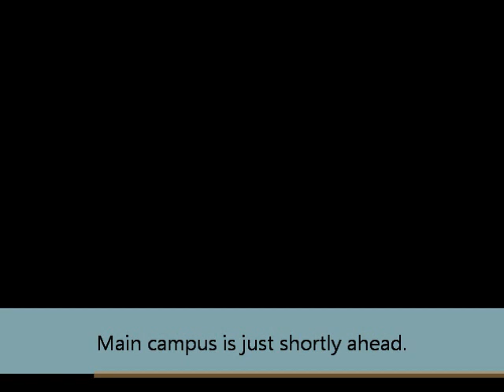SIUE Campus Walk